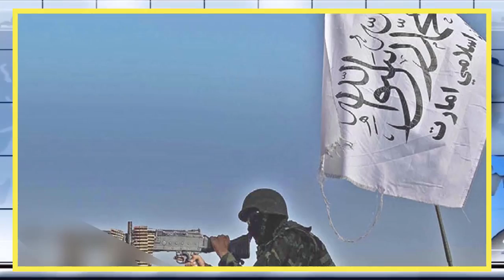Antorjatik khobor 09 Oct 2021 ।আন্তর্জাতিক সংবাদ। আন্তর্জাতিক খবর।ANTORJATIK SONGBAD সারাদেশের খবর